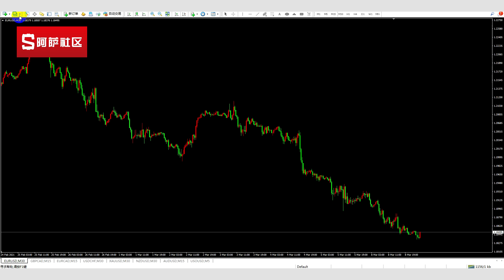2021-3-9传统外汇，欧洲货币全盘知识讲解